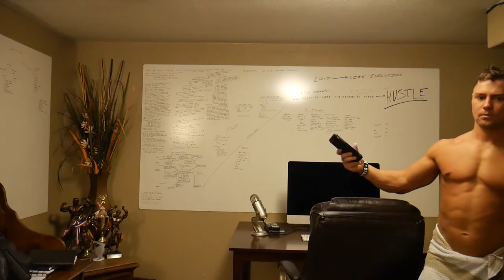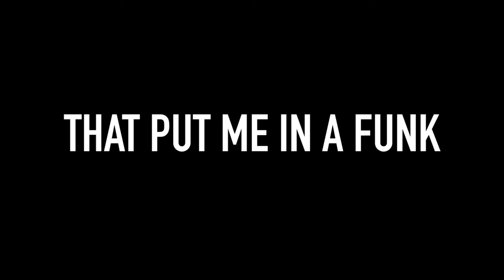4K KETO CALORIE CHALLENGE | DAY 20 | BODY FAT RESULTS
It has been 3 weeks since my last bodybuilding competition. I have consumed over 4,000 calories every day since then. I was 4.3% bodyfat according to a Bioelectric Impedance Analysis test then. What am I now???

AM Drink
263.5 kCals

Whipping Cream, Heavy Classic 40%
Pro: 0 Carbs: 0 Fat: 6
1 Tablespoon

Pure Irish Butter
Pro: 0 Carbs: 0 Fat: 11
1 tbsp

MCT Oil Powder
Pro: 0 Carbs: 1 Fat: 7
1 scoop

Unsweetened Baking Chocolate Bar, 100% Cacao
Pro: 1 Carbs: 2 Fat: 3.5
1 pieces

Pro: 1Carbs: 3Fat: 27.5kCal: 263.5
Show Meal Nutrition Totals
Meal 1
1455 kCals

Shirataki Rice
Pro: 0 Carbs: 5 Fat: 0
30 oz

Organic Eggs
Pro: 30 Carbs: 0 Fat: 25
5 egg

Creamy Almond Butter
Pro: 7 Carbs: 6 Fat: 18
2 tbs

Coconut Butter
Pro: 2 Carbs: 8 Fat: 20
2 tbsp

Raw Cacao Butter
Pro: 0 Carbs: 0 Fat: 28
2 Chunk

Creme Fraiche, French-Style Cultured Cream
Pro: 0 Carbs: 2 Fat: 44
4 oz

Pro: 39Carbs: 21Fat: 135kCal: 1455
Snack
379.74 kCals

Olive Oil
Pro: 0 Carbs: 0 Fat: 14
1 Tbsp

Deep Power Green Blends, Organic
Pro: 4.71 Carbs: 2.35 Fat: 0
200 g

Pro: 5 Carbs: 10 Fat: 17.5
5 pieces

Chicken Stock, GF
Pro: 2 Carbs: 0 Fat: 0
1 cup

Pro: 11.7Carbs: 12.4Fat: 31.5kCal: 379.7
Meal 2
502.75 kCals

Provosyn, Vanilla
Pro: 10.5 Carbs: 2 Fat: 5.5
1 scoops

Coconut Milk Beverage, Unsweetened
Pro: 0 Carbs: 1 Fat: 2.25
0.5 cup

Creamy Almond Butter
Pro: 3.5 Carbs: 3 Fat: 9
1 tbs

MCT Oil Powder
1 scoop

Cream Cheese
Pro: 2 Carbs: 2 Fat: 9
1 oz

Pro: 0 Carbs: 0 Fat: 12
2 Tablespoon

Pro: 16Carbs: 9Fat: 44.8kCal: 502.8
Meal 4
1092.46 kCals

Ribs
Pro: 50 Carbs: 5 Fat: 50
1 1/2 Rack

Pure Irish Butter
Pro: 0 Carbs: 0 Fat: 5.5
0.5 tbsp

Organic Broccoli Florets
Pro: 2.29 Carbs: 9.14 Fat: 0
16 florets

Fat Head Pizza
Pro: 16.25 Carbs: 2 Fat: 28.25
0.25 Pizza

Pro: 68.5Carbs: 16.1Fat: 83.8kCal: 1092.5
Meal 3
600.9 kCals

1 Tablespoon

Pure Irish Butter
1 tbsp

MCT Oil Powder
1 scoop

1 pieces

Keto8
1 Tablespoon

Brisling Sardines in Extra Virgin Olive Oil
Pro: 16 Carbs: 0 Fat: 16
1 can

Natural Pink Himalayan Gourmet Salt
Pro: 0.2 Carbs: 0.2 Fat: 0.2
0.5 tsp

Pro: 17.2Carbs: 3.2Fat: 57.7kCal: 600.9
Daily Totals
Calories 4294.35
Total Fat 380.2
Saturated Fat 176.5
Monounsaturated Fat 20
Polyunsaturated Fat 4
Cholesterol 1485
Carbs 64.7
Fiber 28.57
Sugar 12.57
Protein 153.44
Sodium 2360.71